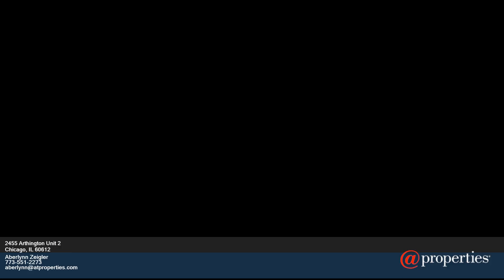2455 Arthington - Aberlynn Zeigler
0.00 beds
 0.00 baths